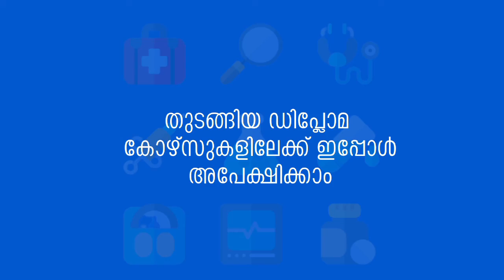പച്ചക്കറി കിറ്റുകള്‍ വിതരണം ചെയ്തു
ത്വയ്ബ കെ.എം.സി.സി ചാരിറ്റി എടയൂരും, എടയൂര്‍ പഞ്ചായത്ത് മൂന്നാം വാര്‍ഡ് മുസ്ലീം ലീഗ് കമ്മിറ്റിയും സംയുക്തമായി വാര്‍ഡിലെ മുഴുവന്‍ കുടുംബങ്ങള്‍ക്കും പച്ചക്കറി കിറ്റുകള്‍ വിതരണം ചെയ്തു. ചടങ്ങ് എടയൂര്‍ ഗ്രാമ പഞ്ചായത്ത് പ്രസിഡണ്ട് ഹസീന ഇബ്രാഹിം ഉദ്ഘാടനം ചെയ്തു